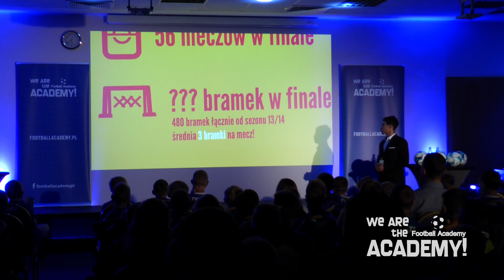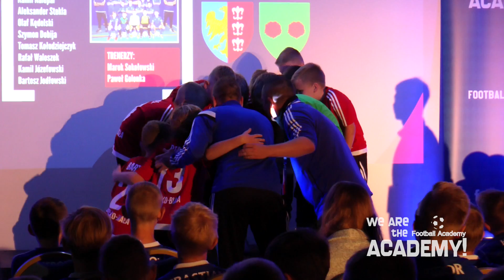Nasz IV Finał Mistrzostw Polski OTWARTY!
Poznajcie uczestników tegorocznego finału Mistrzostw Polski Football Academy!